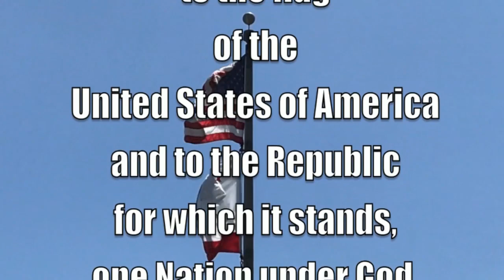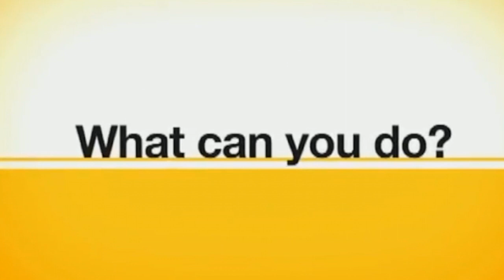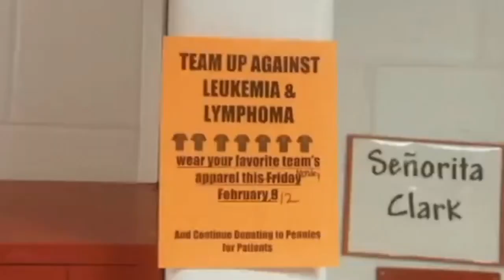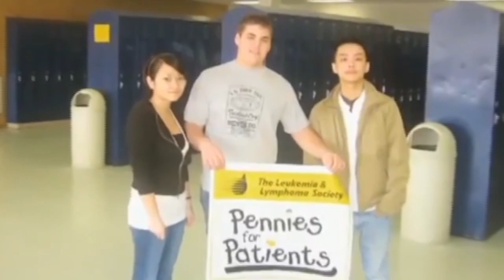3 11 20